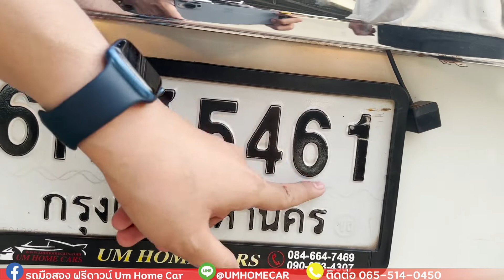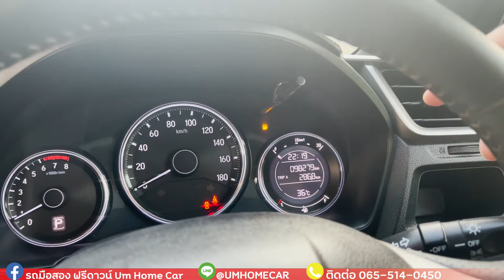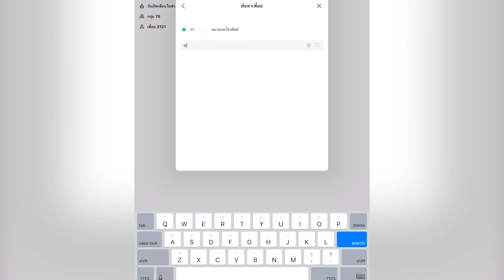Honda BR-V 1.5 SV 7 ที่นั่ง CVT ปี 2016 - รุ่นท็อปสุด 7 ที่นั่ง อ๊อฟชั่นล้นๆ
🗺 แผนที่สาขาวัชรพล
ร้านเปิดทุกวัน เวลาเปิดร้าน
จันทร์ - อาทิตย์ (8.00 น. - 19.00 น.)
จัดได้ทุกอาชีพ สู้ทุกคัน ดันทุกเคส
สอบถามและสั่งจองรถ คลิ๊กเลย